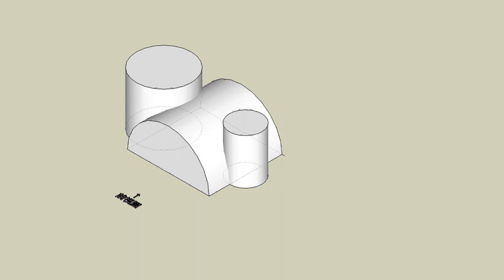育才出版測驗本第73頁第03題-等角圖展示